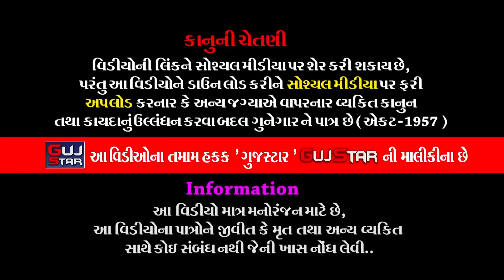બોડા પરિવારમાં કનેસરાના પીર || 17 ||BODA PARIVAR MA KANESARA NA PIR || Khambhala || Ramamandal-2022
GUJSTAR  PRESENTING  :-

ALBUM :-  BODA PARIVAR MA KANESARA NA PIR
ARTIST :- All the artists of Baba Ramdev Ramamandal Kanesaradham
MUSIC :-  Live - Vijay - Uday & Gruop
PALCE :- Naranbhai Karamshibhai Boda, Ankur Boda, Kishan Boda,
                Madh of Bahuchar Mataji of Boda family
                Village - Khambhala, Ta. Paddhari, District. Rajkot
LABEL :- GujStar